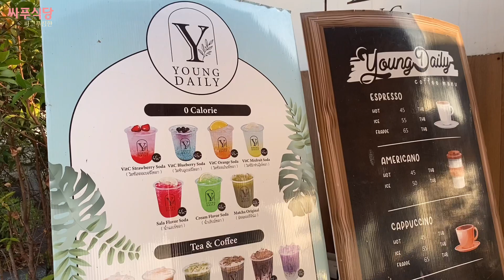파타야 해변카페 선셋 보면서 커피한잔 이런게 힐링 아입니까 선셋맛집 파타야여행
파타야 비치로드 소이5 근처 카페